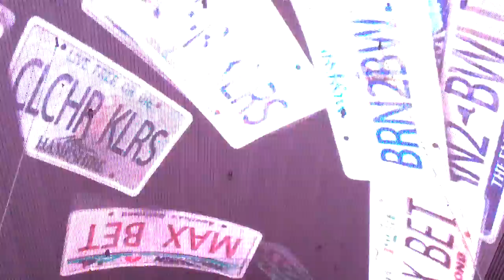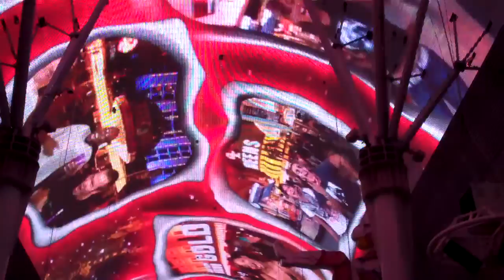Fremont Street Experience 4DEC09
The light show on Fremont Street in Las Vegas, NV  on the night of 4 Dec 2009.